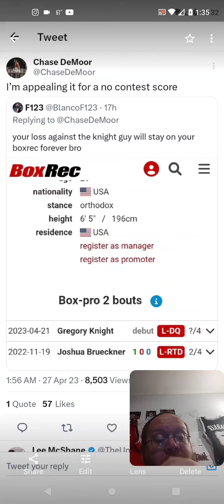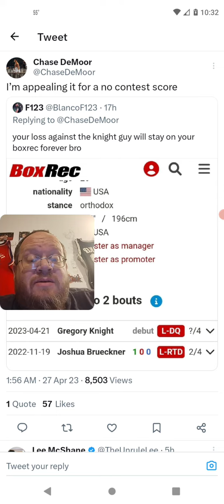Chase DeMoor Says He Is Going To Appeal His DQ To A No Contest